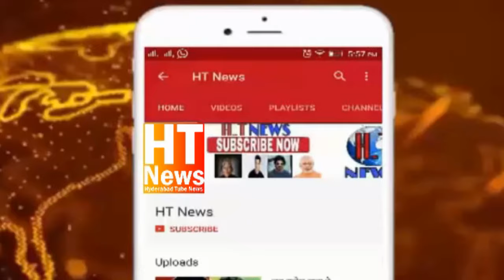AIMIM MLAs of Ramadan Meeting With Police Commissioners To Allow Businesses Till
A Delegation of AIMIM Legislators Met All Three Greater Police Commissioners and Urged to allow establishments such as eateries, Hotels, Shops, and other businesses at night During the Holy Month of Ramazan